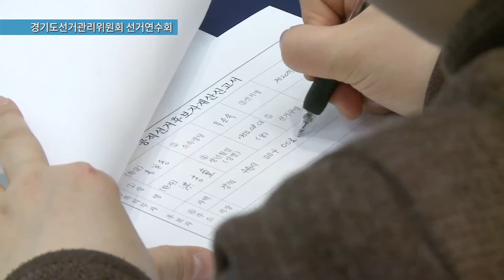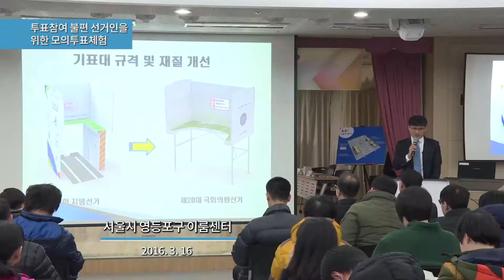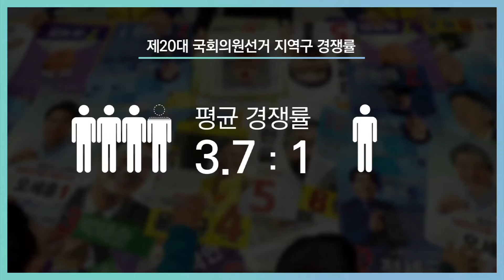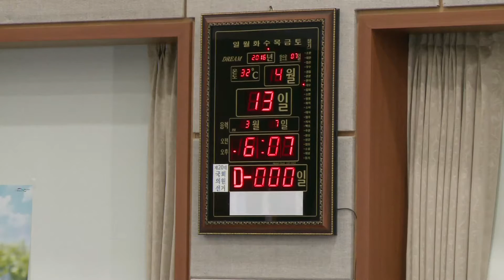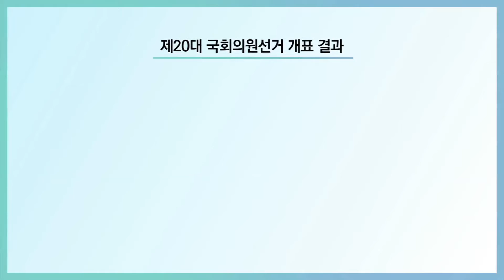제20대 국회의원선거 기록영상(축약본)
제20대 국회의원선거 기록영상 입니다.